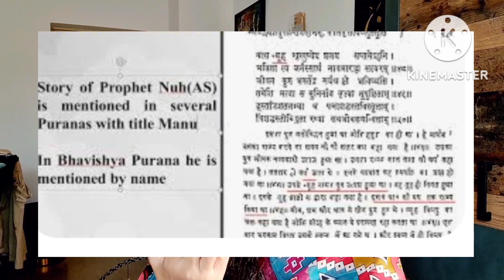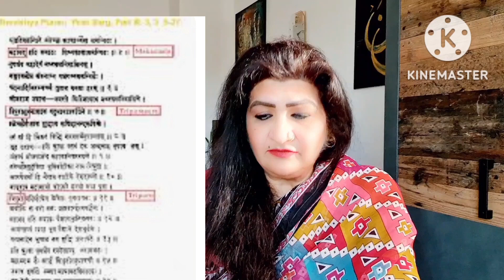Hindus 🕉 are the decendents of Hazrat Nuh A.S ?? || is Vida a book sent to Hazrat NUH A.S ??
Hazrat Nuh A.S called upon his people for 950 years but their hearts were like stones .and they did  not believe him ...hence Hazrat Nuh asked Allah to help him and Allah Asked him to built a boat and then came the flood
.this is mentioned in old Hindu books
..in ols testament and also on quran ...but that this is mentioned in the Hindu book of vidas ..ans they acknowledged Hazrat nuh as a message r of Allah is a think to ponder ?!.